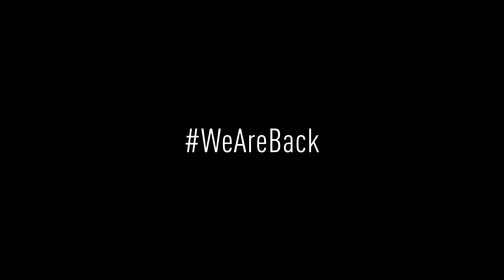Kevin Follet Shame Clubbing Interview (ITA)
Shame Clubbing Interview  c/o Pika Future Club - Verona in January 05th 2019

Video by Gianluca Franzoia